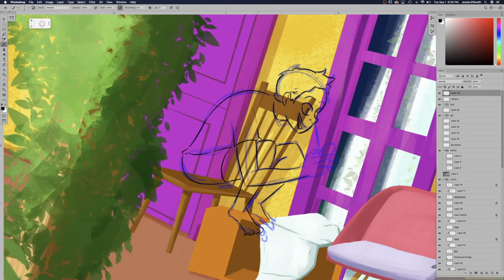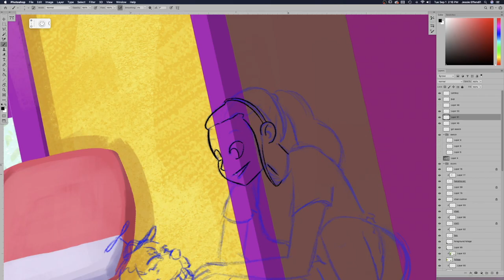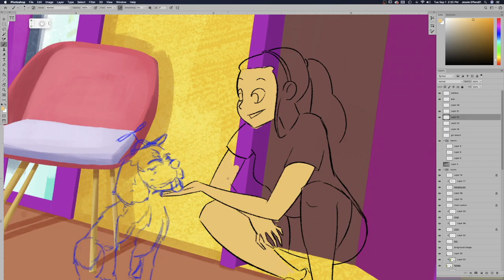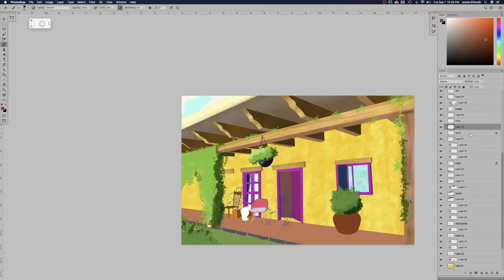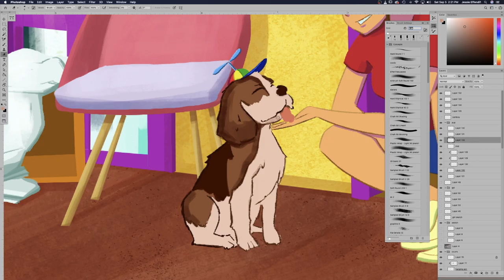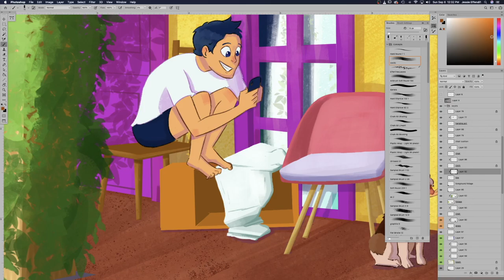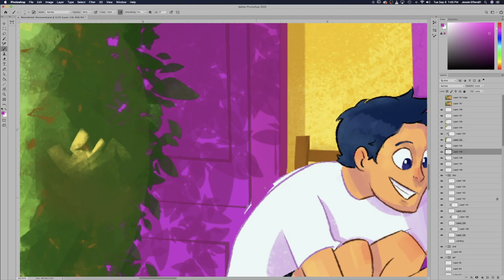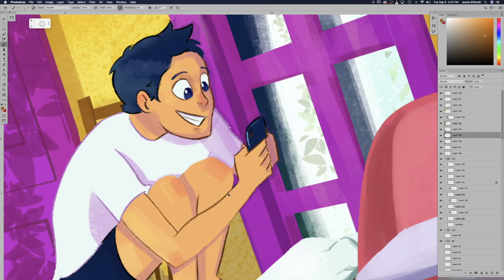Illustration Ramblings: Chiapas, Mexico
Heyo. I'm back with another illustration video. Unfortunately The beginnings of this illustration's videos got lost. I kinda just decided to ramble over this video about random things.